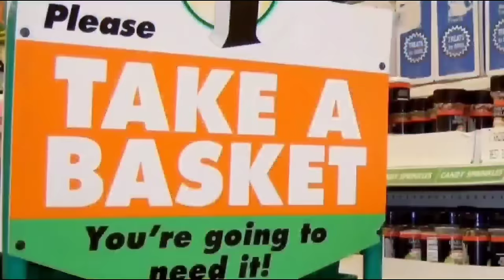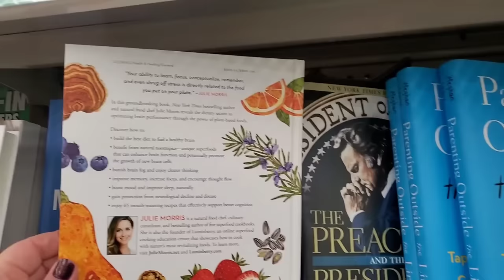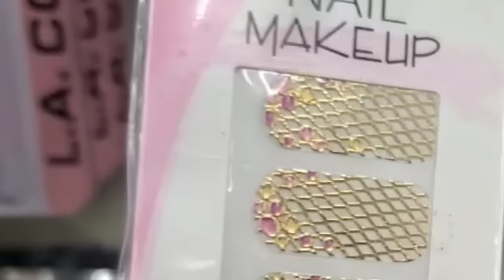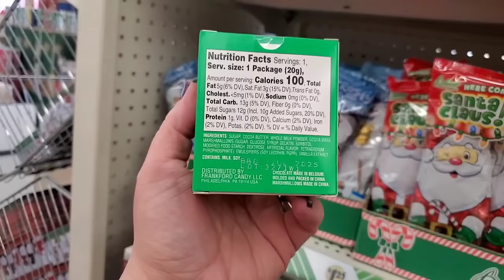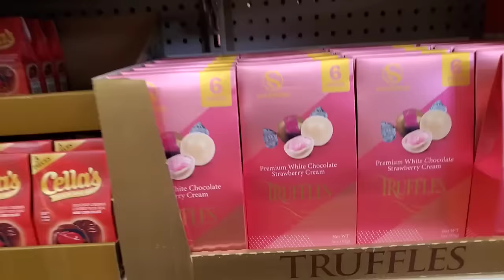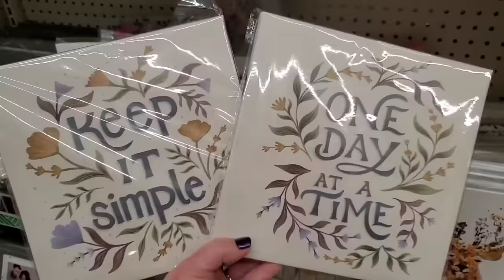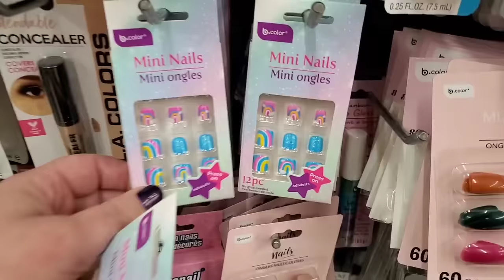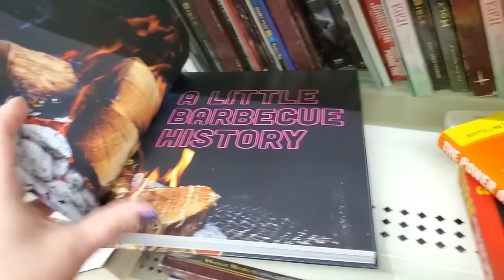I FOUND IT! My dream item IN THIS Dollar Tree SHOP WITH ME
I have been looking and looking for these and was so thrilled when I found these absolutely gorgeous canvases wait till you see all the amazing items in this dollar tree shop with me I can't wait to share them with you

Come save money on Fetch with me! Sign up w/ code A8CANX & get 250 pts See you there!

Dollar tree shop with me on this video too
and maybe win a thing or two.

dollar tree finds 2023
come with me to dollar tree